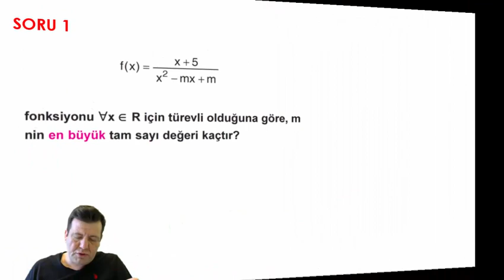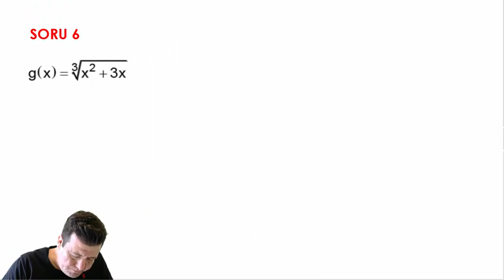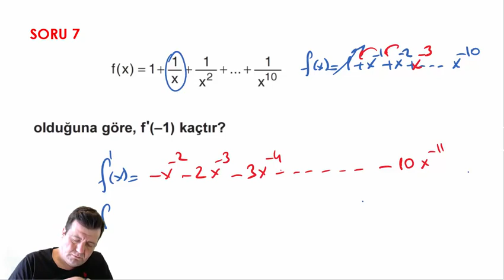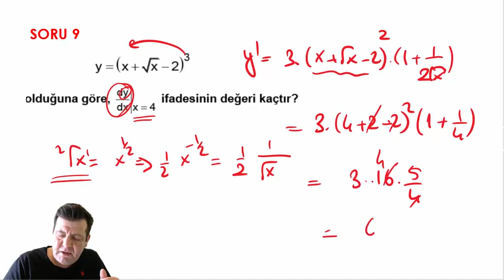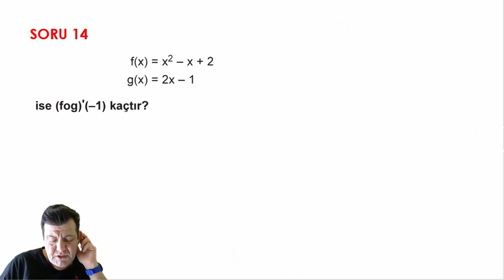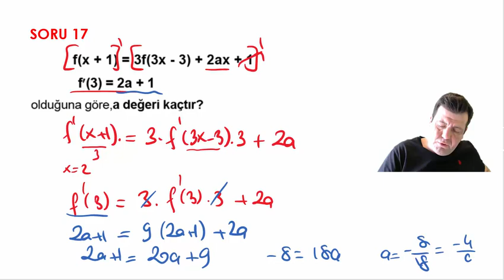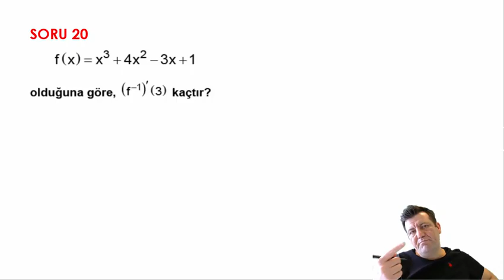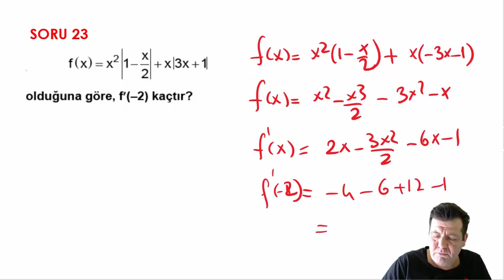TÜREV ALMA KURALLARININ TAMAMI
Biraz uzun oldu ama çok faydalı bir anlatım da oldu aynı zamanda.
Memnun kalırsınız😀
Tüm ayt matematik konuları detaylı bir şekilde anlatılacak çok yakın zamanda.
Takip edin lütfen😉